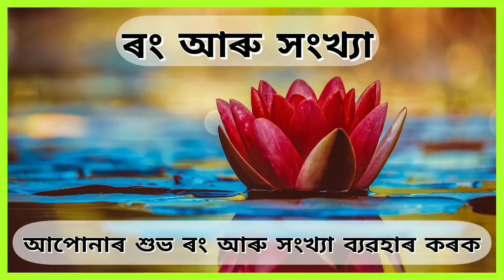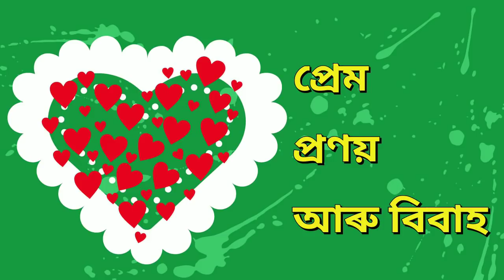Assamese Daily Rashifal 07-09-2020 (Predictions)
আজি ২০২০ চনৰ‌ ছেপ্তেম্বৰ মাহৰ ৮ তাৰিখ, মঙ্গলবাৰ । অসমীয়া ভাদৰ ২২ তাৰিখ, ১৯৪২ শকাব্দ ।

সকলো শ্ৰোতা-দৰ্শককে আজিৰ দিনটোৰ শুভ কামনা জ্ঞাপন কৰিছোঁ ।

তলত আমাৰ Channel ত উপলব্ধ আন আন Video সমূহৰ Link আগবঢ়াই দিছোঁ । আমাৰ এই ব্যাখ্যাসমূহ মানৱ জীৱনৰ প্ৰতিটো খোজতেই আৱশ্যক হোৱা বিভিন্ন বৈদিক জ্যোতিষ আৰু আধ্যাত্মিক তত্ত্বৰ ওপৰত ভিত্তি কৰি ৰচনা কৰা হৈছে ।
আশাকৰোঁ আপোনালোকে ইয়াৰ পৰা উপকৃত হ'ব পাৰিব ।

সু-সন্তান লাভৰ বাবে কেনেদৰে কামনা কৰা উচিত ।
বিবাহিত জীৱনৰ বাবে অত্যন্ত উপযোগী এটা আধ্যাত্মিক তত্ত্ব ।

নিজৰ কুণ্ডলীত থকা গ্ৰহ-নক্ষত্ৰৰ সাপেক্ষে বাছনি কৰক এটা সফল কেৰিয়াৰ ।
ৰাশি অনুসৰি এটা অনুকুল কেৰিয়াৰ বাছনি কৰিবলৈ আমাৰ এই প্ৰতিবেদন চাওঁক ।

ঘৰ বা গৃহত, কৰ্মনুস্থানত অথবা ব্যৱসায় আদিৰ বাবে বাস্তুকলা অত্যন্ত মহত্বপূৰ্ণ ।
বিশদভাৱে জানিবলৈ ইয়াত টিপক ।

বৰ্তমান সময়ত জুলাই মাহৰ ১ তাৰিখৰ পৰা অহা নৱেম্বৰৰ ২৫ তাৰিখলৈ চতুৰ্মাস্য ব্ৰত চলি আছে ।
এই সময় বিভিন্ন শুভ কৰ্মৰ বাবে নিষিদ্ধ । ইয়াৰ বিপৰীতে এই সময়ত সাধক সকলে নিজৰ সাধনাক এক উৎকৃষ্ট পৰ্য্যায়লৈ লৈ যাবলৈ অত্যন্ত শুভ ।
জানিবলৈ ইয়াত টিপক ।

আপোনাৰ মতামত সমূহো তলৰ Comment Box ত আগবঢ়াবলৈ অনুৰোধ জনালোঁ ।।

জ্যোতিষ আৰু সনাতন ধৰ্মৰ বিভিন্ন লেখ পঢ়িবৰ বাবে আমাৰ Facebook Page টো Follow কৰি ৰাখিব । যিকোনো প্ৰশ্নৰ বাবেও আমাৰ লগত এই Link টোৰ জৰিয়তে যোগাযোগ কৰিব পাৰিব ।

অহা কালিলৈ পুনৰ লগ পোৱাৰ প্ৰতিশ্ৰুতিৰে.

ধন্যবাদ ।।